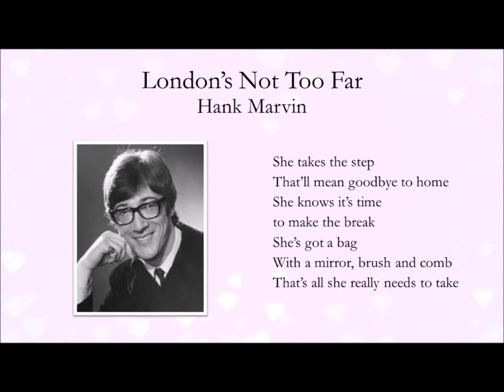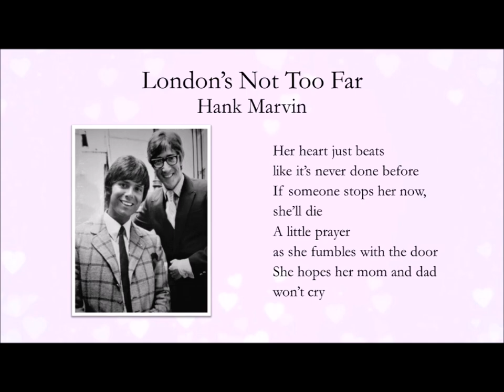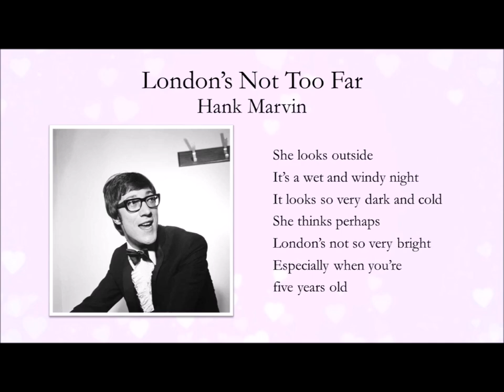London's Not Too Far - Hank Marvin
Written by Hank B. Marvin
From the album, “Everything of Value:  Rarities, Volume 2” – The Shadows

This song was covered by Sir Cliff Richard, on his album "Sincerely."  Sir Cliff also recorded it in German, called "London Ist Nicht Weit."  Sir Cliff released it as a single in Germany, and it is now on his box-set album, "On The Continent."